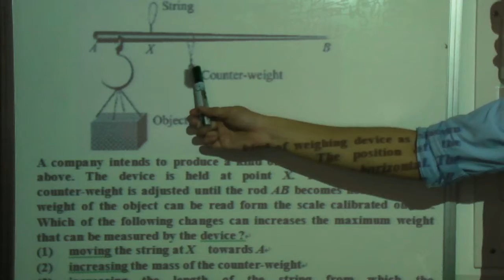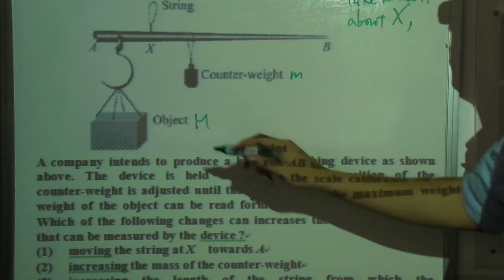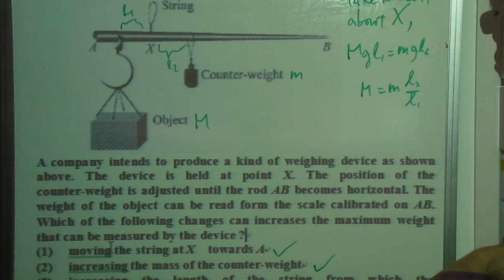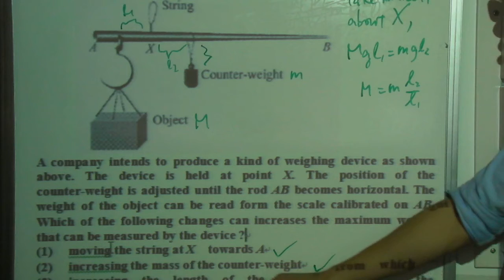Physics 2000 HKCEE MC 12